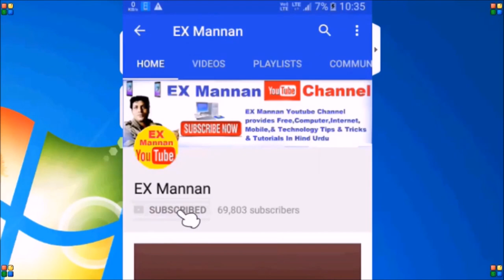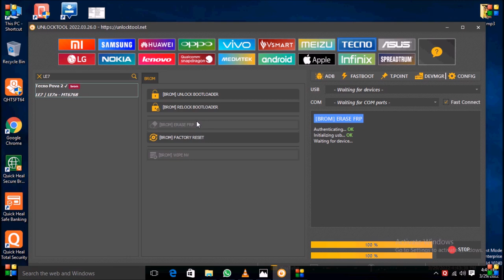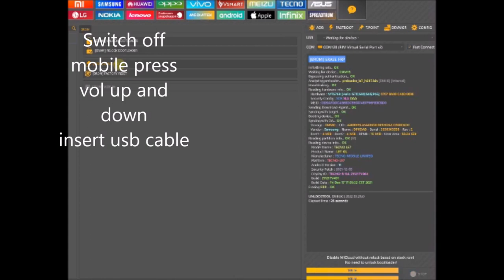Tecno POVA 2 LE7 Frp unlock One Click By UnlockTool